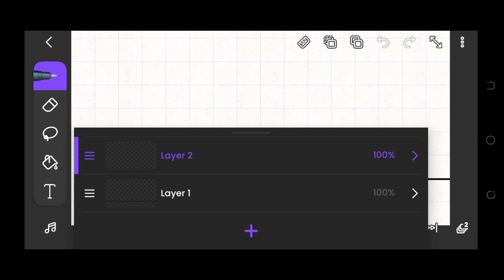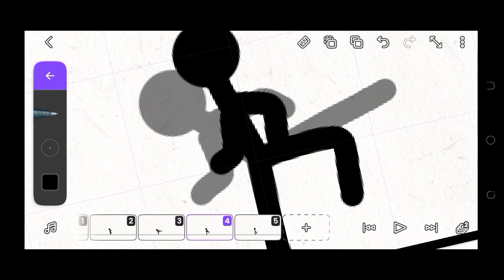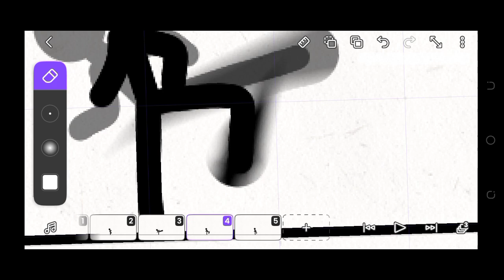kick animation only in 5 frames - "flipa clip tutorial "